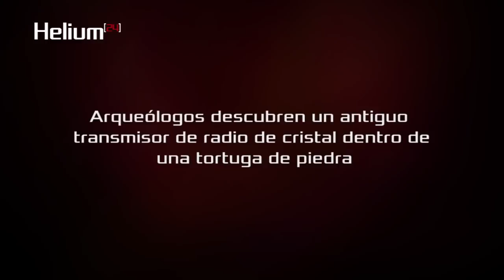Arqueólogos descubren un antiguo transmisor de radio de cristal dentro de una tortuga de piedra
Arqueólogos han desenterrado algunas objetos muy extraños en un antiguo templo hindú llamado Sra Srang, en el complejo del templo de Angkor, en Camboya.